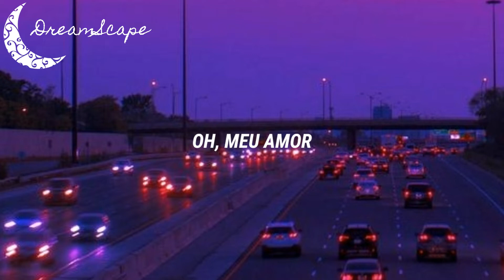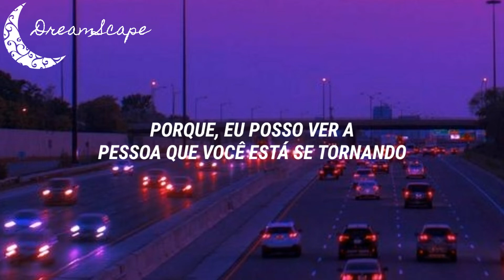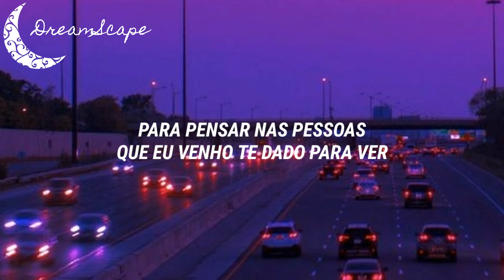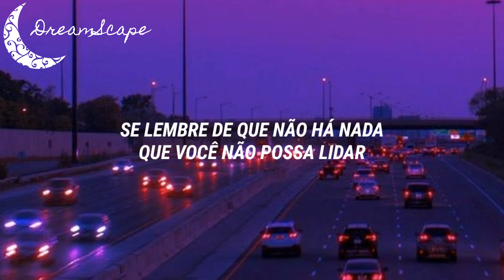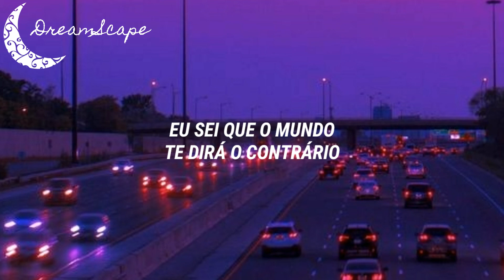Olivia George - Be Still (Tradução)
Esta música contém todos os direitos autorais, se o autor da música quiser a remoção do vídeo pode entrar em contato.

Oh my lo-ove
Take a moment
To think about such things
The beauty that I painted
And happiness I bring

I made you to paint color in the sky
The world don't have to be so black and white
I know this world will tell you otherwise

'Cause I can see the person you're becoming
The downfalls of this year don't mean a thing
All you have to do is love on people
I see you now, you're beautiful to me
Be still

Oh beloved, ooh-ooh
Take a second
To reminisce on me
To think about the people
I've given you to see

Remember there ain't nothing you can't handle
Through me, there ain't a mountain you can't move
This year may look like an uphill battle
But I promise you, it's promising to me

Just keep your eyes on me